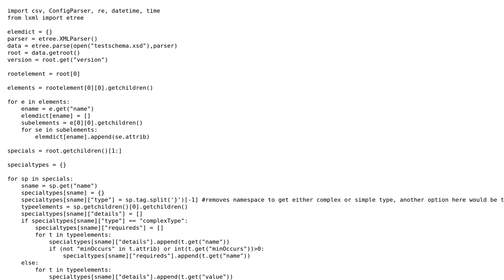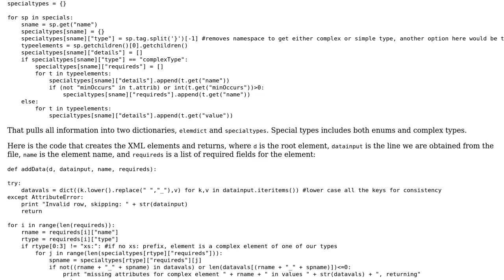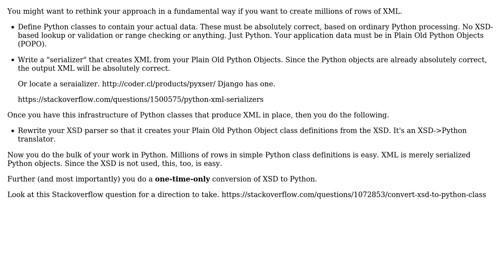Code Review: XML schema parsing and XML creation from flat files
With thanks & praise to God, and with thanks to the many people who have made this project possible! | Content (except music & images) licensed under CC BY-SA | Music | Images & others | With thanks to user S.Lott user Mike J user Jamal and the Stack Exchange Network Trademarks are property of their respective owners. You are responsible for your own actions.